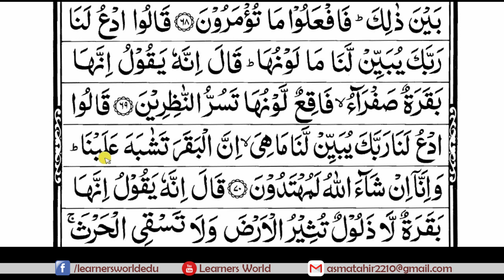Class 015 Surah Al Baqarah Ayat 66 70 Nazra with Tajweed Classes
Online courses